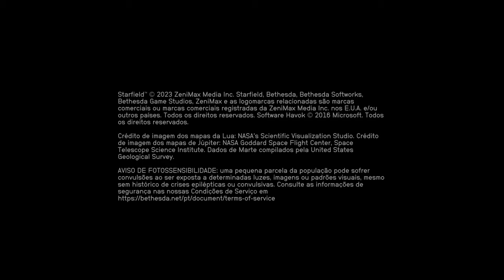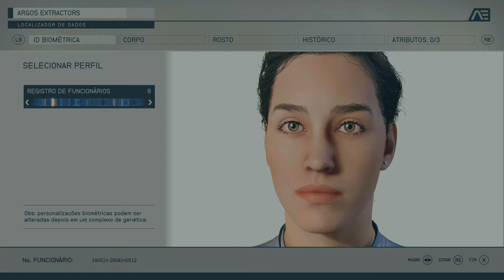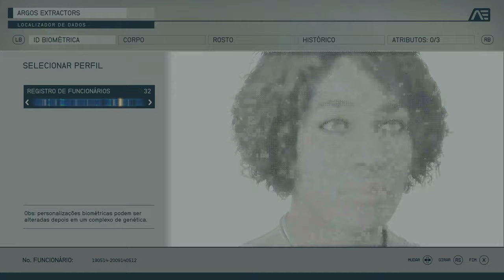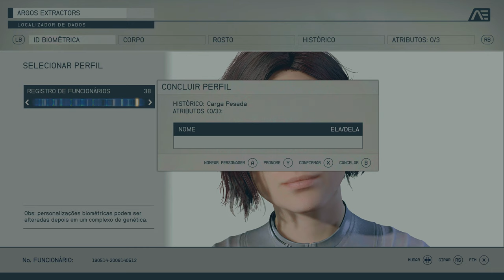Starfield 4K/HDR/DXR/FreeSync/60FPS✔ No HUD - Início On Xbox Series X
Estamos no ano 2330. A humanidade deixou a Terra para trás e se espalhou entre as estrelas, colonizando um pequeno bolsão da galáxia conhecido como Sistemas Estabelecidos .

No entanto, o espírito pioneiro que impulsionou a diáspora inicial já desapareceu há muito tempo e os esforços de exploração para além do espaço conhecido diminuíram.

Quando Sarah Connor se depara com um artefato alienígena e tem uma visão, ela se cruza com Constellation , o último grupo de exploradores espaciais, que se esforça para resolver o maior mistério de todos: o que há lá fora?